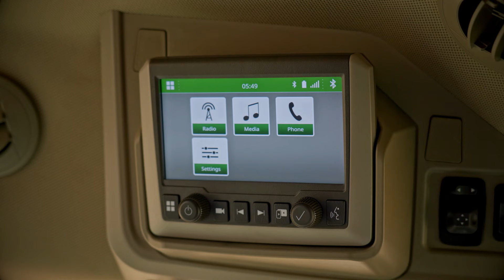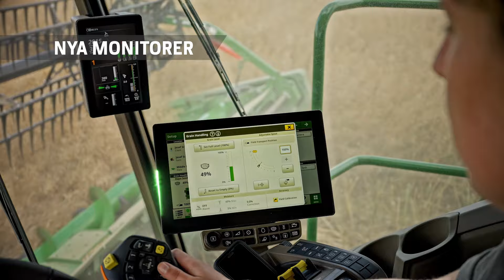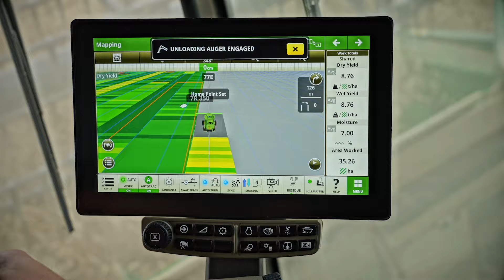JOHN DEERE T5 och T6 skakartröskor: Teknik som ändrar förutsättningarna för skörden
Våra nya T5 och T6 skakartröskor: Upptäck hur arbetet präglas av precision, effektivitet och ojämförbar prestanda när denna spjutspetsmaskin lätt tar sig an fälten.

Upplev de innovativa T5- och T6-tröskorna, där premium hyttkomfort möter spjutspetsteknik. Gläds åt vidsträckta vyer, en tyst arbetsmiljö, lyxiga säten och en digital arbetsyta med full HD.

Vill du veta mer om våra nya T5 I T6 skakartröskor? Besök då vår webbplats